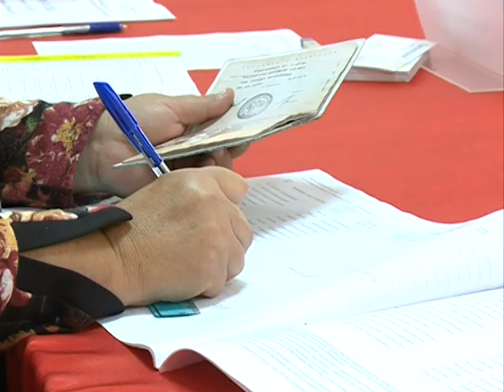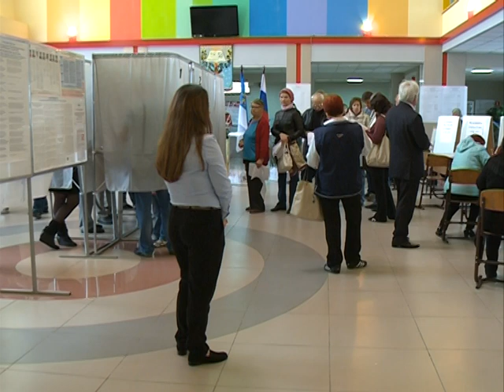Голосование кандидатов в депутаты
Правом голоса сегодня воспользовались и сами кандидаты в депутаты Госдумы VII созыва. Своими впечатлениями они поделились с нашими корреспондентами.